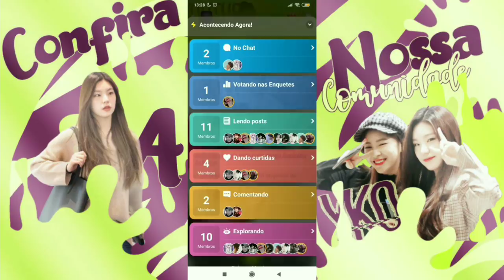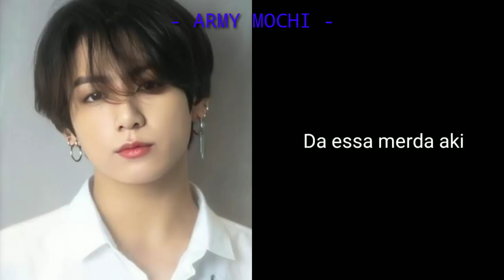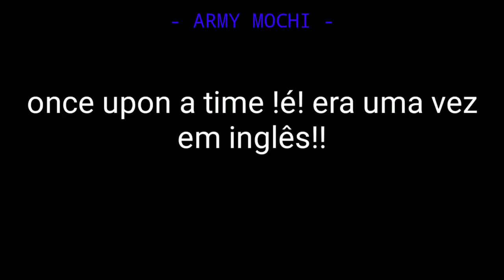[LIGAÇÃO] BTS EM: Ok GoOgLe | ARMYMOCHI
Vídeo novoooo irraaa...ta difícil de postar em a falta de criatividade resolveu tira férias kkkk

Mais espero que tenham gostado kkk curto mais foi feito com mt carinho ❤❤

É so isso msm..bjs my monamour's 💕💕❤❤💍🥰👌